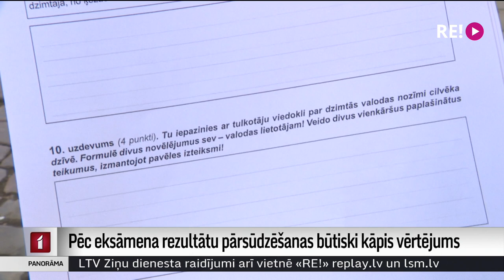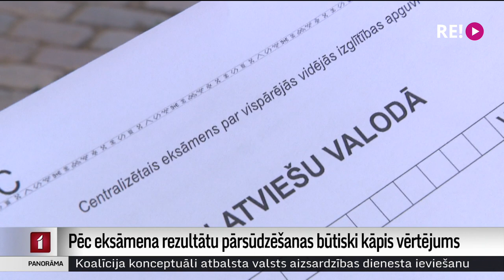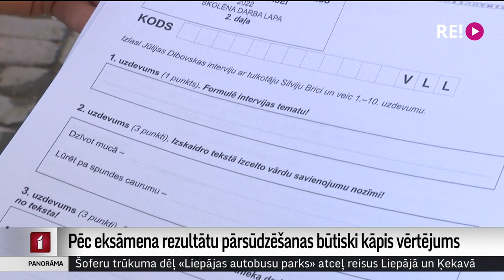Pēc eksāmena rezultātu pārsūdzēšanas būtiski kāpis vērtējums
No 63 % līdz 93 %. Par šādu ievērojamu apjomu audzis kādas skolnieces centralizētā eksāmena vērtējums pēc tā pārsūdzēšanas. Viņa ir viena no vairāk nekā 70it nu jau bijušajiem vidusskolēniem, kas šogad eksāmena rezultātus apstrīdēja. Kā radusies tik būtiska atšķirība skolēna zināšanu novērtēšanā? Un kā to vērtē pašā Valsts izglītības satura centrā? Vairāk Vitas Anstrates sižetā.